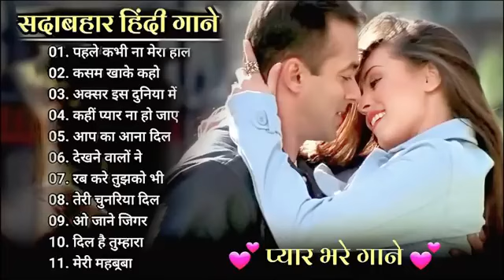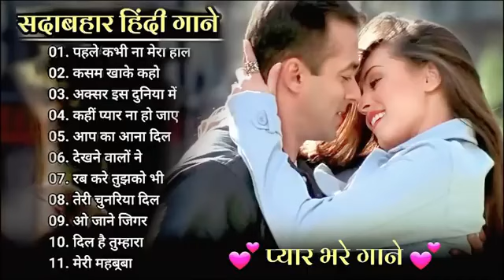90’S Love Hindi Songs 💘 90’S Hit Songs 💘 Udit Narayan, Alka Yagnik, Kumar Sanu, Lata Mangeshkar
90’S Love Hindi Songs 💘 90’S Hit Songs 💘 Udit Narayan, Alka Yagnik, Kumar Sanu, Lata Mangeshkar , Anuradha paudwal , Abhijeet Bhattacharya , Sadhna Sargam ,

🚫 Don't use This Video.